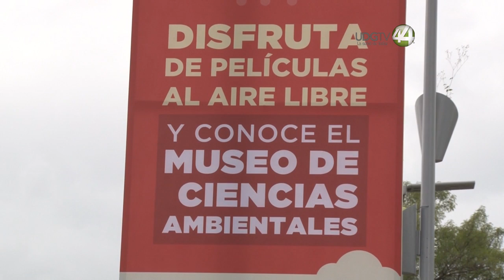En defensa del Museo de Ciencias Ambientales, la UdeG instala cine al aire libre en su rectoría.